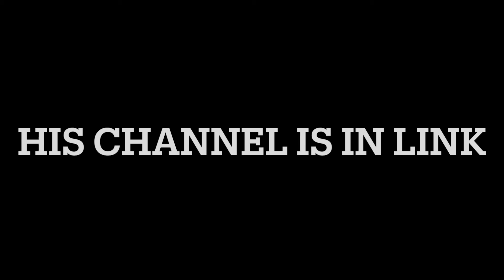WE HAVE A WINNER